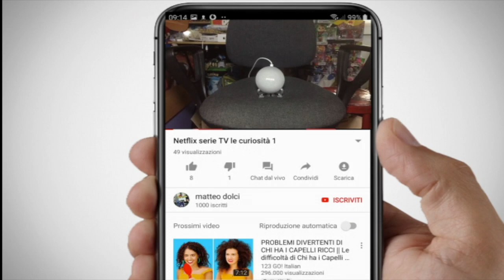Gameplay castaway paradise Nintendo switch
un gioco super bello simile ad animal crossing ma tutto diverso